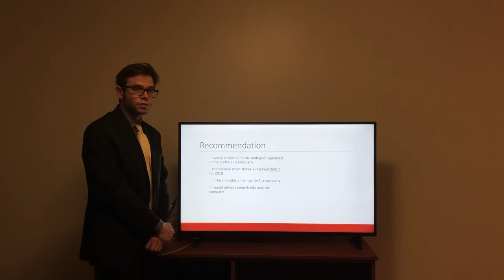Nicholas Sobotka - Assignment 9